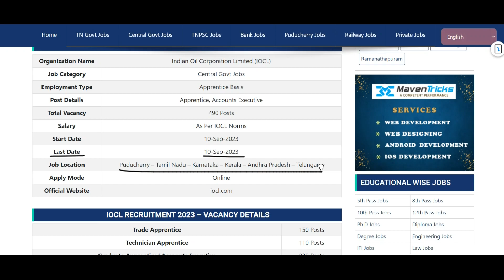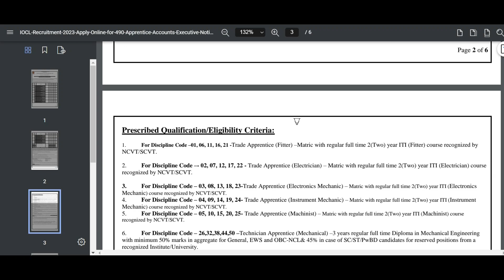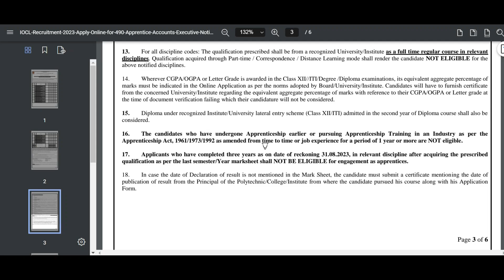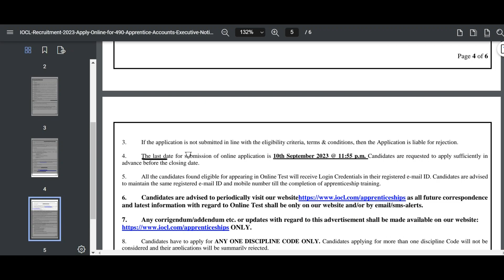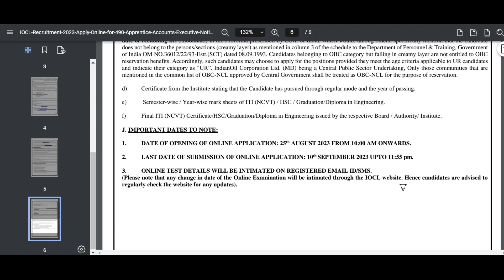Indian Oil Recruitment 2023 | 490 Apprentice, Accounts Executive Posts | Freshers Job Vacancy 2023